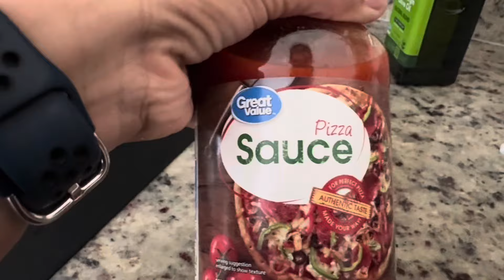4 style pizza recipes and garage ne madyu finally navu jivan epoxy done Thai gayu